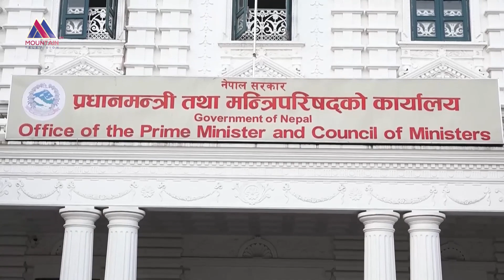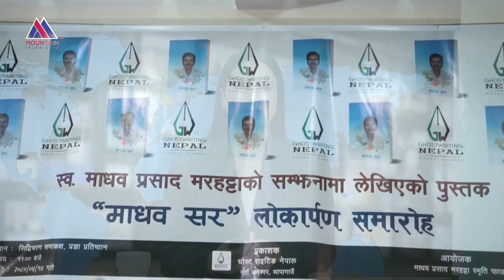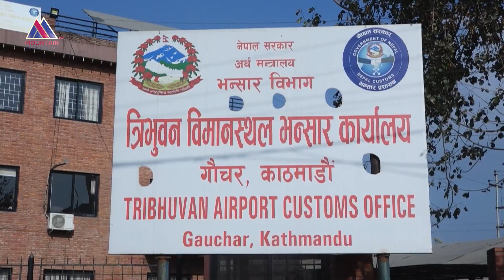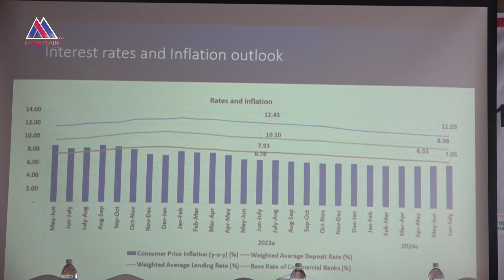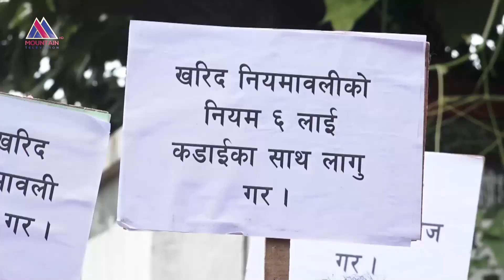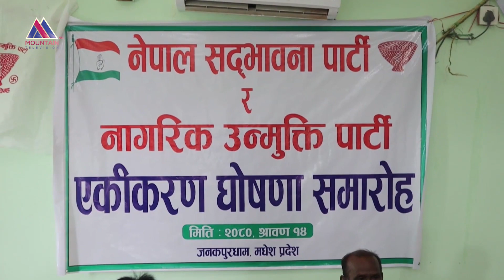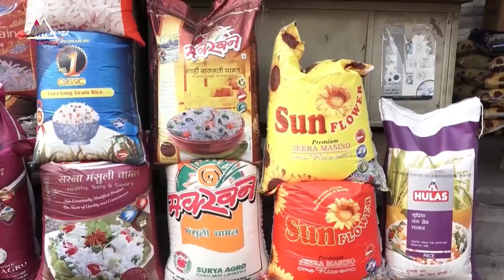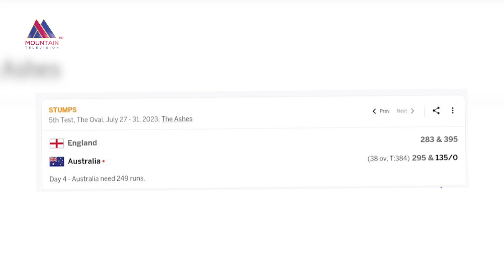माउन्टेन प्राइम समाचार || Mountain Prime News || Nepal News Today